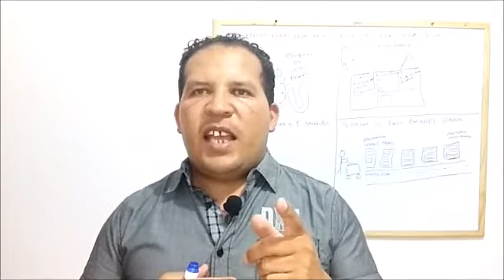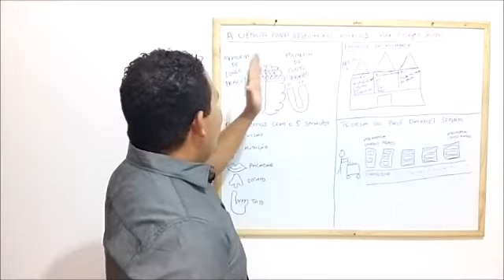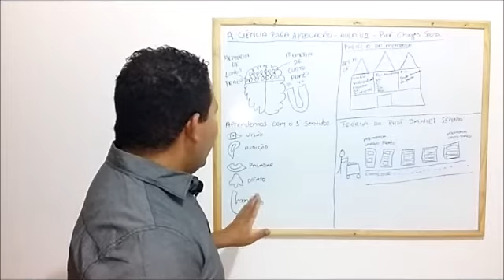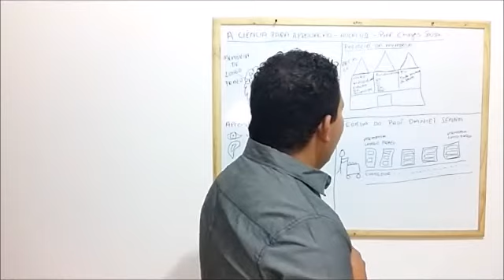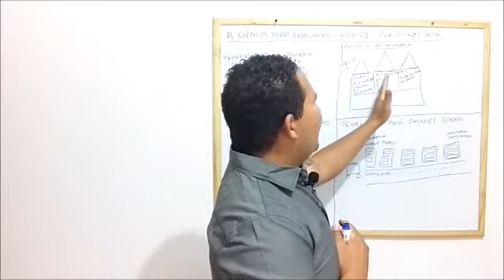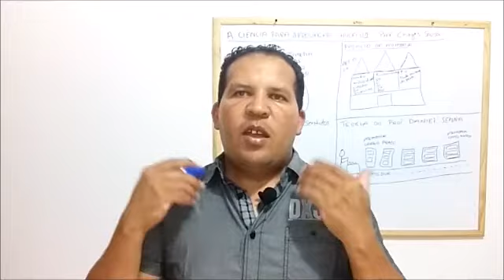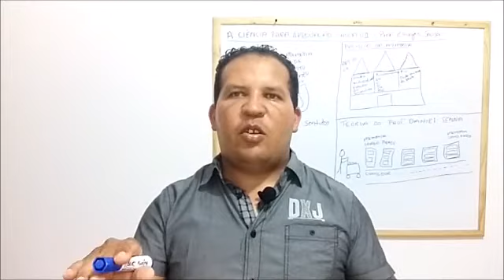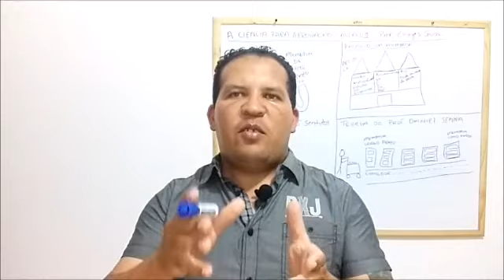A CIÊNCIA PARA APROVAÇÃO VII - MEMORIZAÇÃO - Prof. Chagas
Esta é uma das aulas mais importante dentro do projeto A CIÊNCIA PARA APROVAÇÃO, pois você terá que memorizar muitos conteúdos.
VEM AÍ:
O TREINAMENTO: A CIÊNCIA PARA APROVAÇÃO